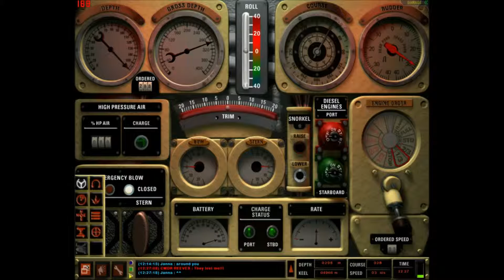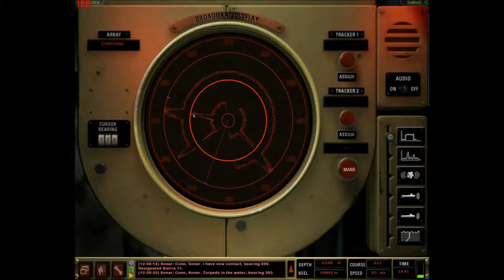Dangerous Waters Multiplayer Part 2/4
We played 2vs2 Multiplayer xD